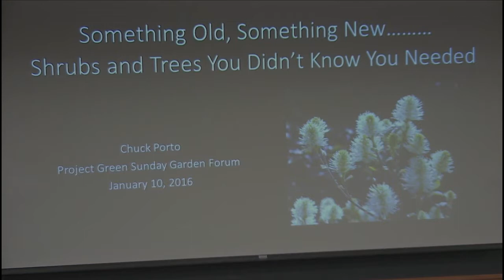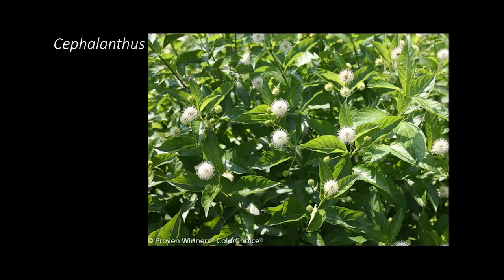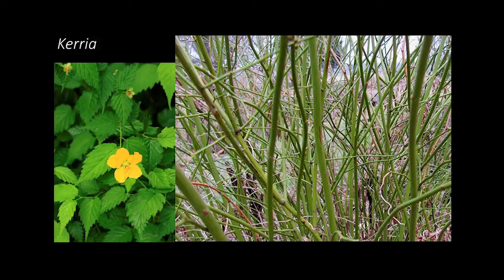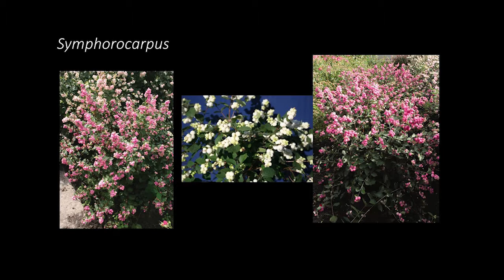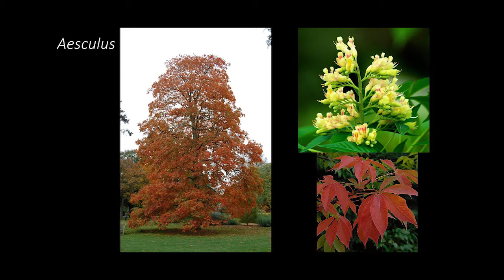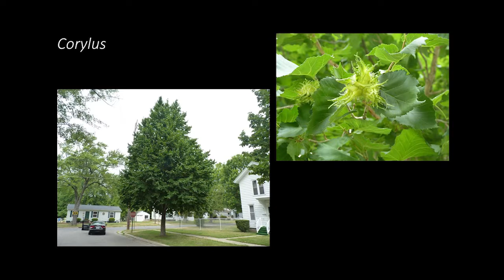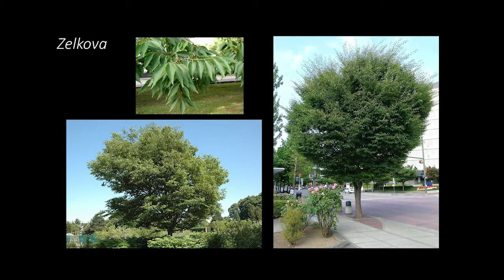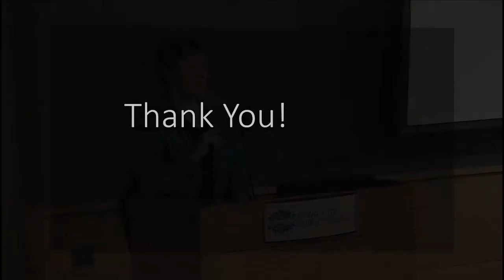Project Green: Trees, Shrubs, and Evergreens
Chuck Porto, retail manager at Iowa City Landscaping & Garden Center and host of KXIC radio's Saturday Lawn & Garden Show, re-acquaints us with the best of the old standards, and introduces us to the best of the "new" plants on the market. Chuck lives, works, and gardens in Iowa City.